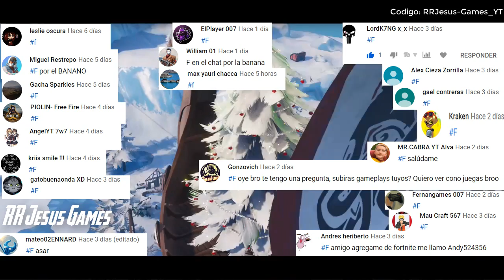¿QUE HAY EN BALSA BOTÍN ? RUINA CREARA EL EVENTO FINAL?*TEORIAS Y SECRETOS*Fortnite Battle Royale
Bueno amigos aqui les traigo un video de teorias y y secretos de fortnite battle royale, esta ves es sobre el evento de balsa borin que tal vez tenga relacion con la skin de la ruina y con el helicoptero asi que espero y sea de su agrado.